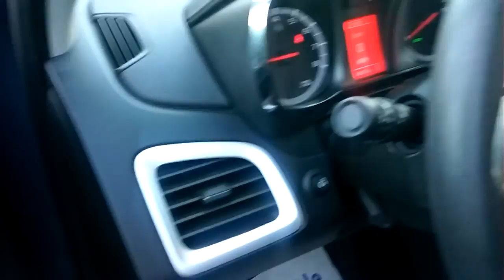2013"Gmc Terrain for Tamara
2013 GMC Terrain by Jerry Basey